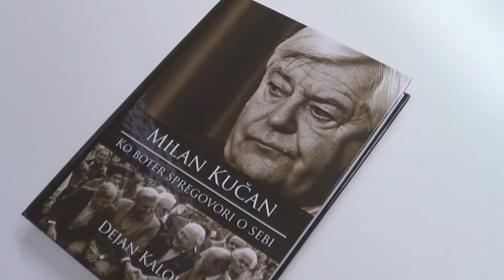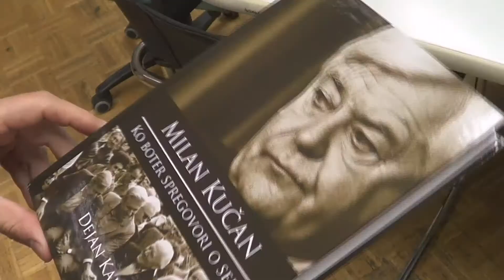Dejan Kaloh: Milan Kučan - Ko boter spregovori o sebi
Publicist Dejan Kaloh predstavil svojo knjigo o bivšem predsedniku Slovenije